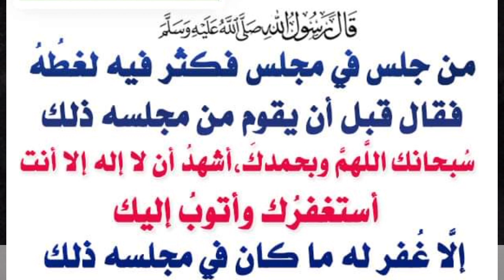എല്ലാവർക്കും ഉപകാരപ്രദമായ ഒരു ദിക്ർ || സദസ്സിൽ നിന്ന് എഴുന്നേൽക്കുന്നതിനു മുമ്പ് പറയേണ്ട ദിക്ർ